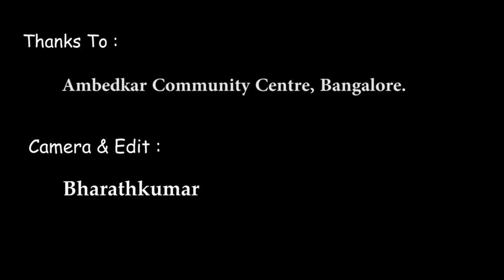விண்கற்கள் மற்றும் கோள்கள்பற்றிய குழந்தைகளின் புரிதலும்... பகிர்வும்...!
வானம் கொட்டட்டும் (குழந்தைகளுக்கான வானவியல் நிகழ்ச்சி)

நிகழ்ச்சி 2: இரவு வானின் விண்மீன்களை கண்டறிவது எப்படி மற்றும் வானியல் மென்பொருள் அறிமுகம்

இடம்: அம்பேத்கர் சமுதாய கணினி மையம், பெங்களூர்
தேதி: 20 பிப்ரவரி 2021

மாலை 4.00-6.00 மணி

அறிவியலை கற்றுகொடுப்பது என்பது கற்றுகொள்பவர்களை பங்கேற்க வைத்து அவர்களையும் கற்றலில் ஈடுபடுத்துவது. கடந்தவாரம் வானியல் ஒரு அறிமுகத்தில் பங்கேற்ற குழந்தைகளுக்கு, இரவு வானின் விண்மீன்களை கண்டறிவது எப்படி, அவற்றின் பெயர்களை அறிந்துகொள்வது எப்படி? என்பன போன்ற வகுப்புகள் இந்த நிகழ்ச்சியில் நடைபெற்றன. அத்தோடு மென்பொருள்களை கொண்டு தாமாக அடிப்படைகளை புரிந்துகொள்வது எப்படி என்ற பயிற்சியும் வழங்கப்பட்டது.

உங்களுக்கும் இது போன்ற அறிவியல் வகுப்புகளில் பங்கேற்க ஆர்வம் இருக்கிறதா? உங்களது பள்ளி குழந்தைகளுக்கும் இது போன்ற வகுப்புகளை நடத்த விரும்புகிறீர்களா?

ஆர்வமுள்ள நண்பர்கள் தொடர்புகொள்ளலாம்

"Democrazily Science"

மேலும் விவரங்களுக்கு அனுகவும்
Open Space Foundation
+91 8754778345